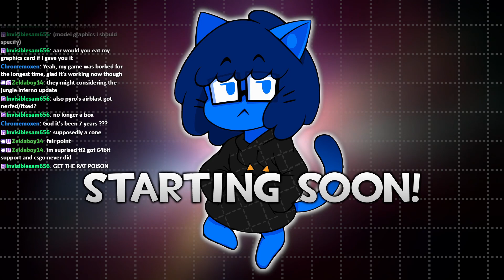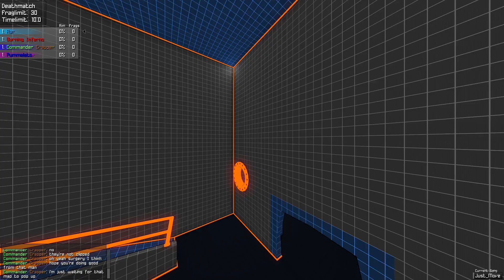this vod is not monetizable :/